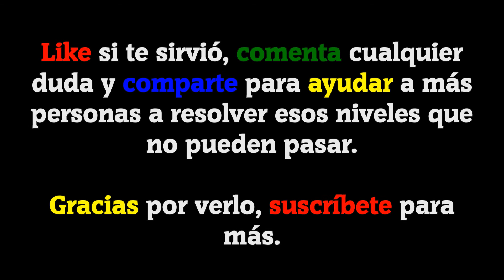680 Palabras | Todas las soluciones del Nivel 8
Bienvenidos a GameSolved, el canal donde encontraréis todas las soluciones a vuestros juegos. Hoy os traigo el nivel 8 completo del juego 680 Palabras de Nebo Apps.

¿Juego difícil? No hay problema, en este canal podréis encontrar la solución, si no está el juego que buscas no dudes en comentarlo.

Descripción del juego:

IDIOMA: Español(España)
2 palabras para cada imagen, 40 palabras en cada nivel. Son 680 palabras
escondidas en este juego! Te pareceria facil para encontrarlos? A veces
las respuestas no son tan evidentes. Suerte!

Este juego:
- para toda la familia
- te hace pensar
- puedes jugar en ruso, frances, ingles, aleman, italiano y portugues

Es una adivinanza fascinante y adictiva. Trata de cruzar todos Los niveles!

Canción usada en el vídeo: Safety Net (De la biblioteca de YouTube).
Efecto de sonido usado en el vídeo: Swoosh (De la biblioteca de YouTube).